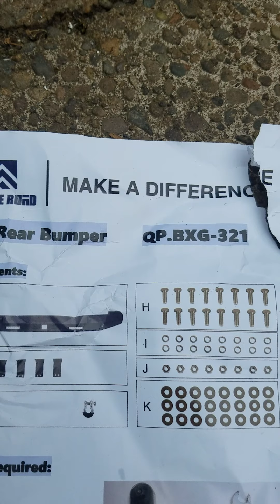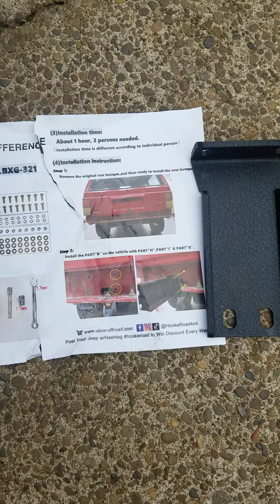My little rant about Aftermarket Jeep Parts Hooke Road Jeep XJ Bumper